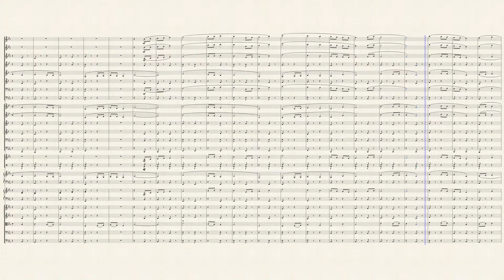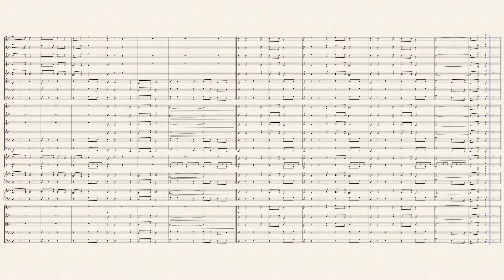March Saranac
Syncopated and lively, this march is sure to be a favorite. Dotted eighths and sixteenths are effectively combined with simple syncopations that will keep everyone actively involved and entertained.  A great way to kick off a concert!